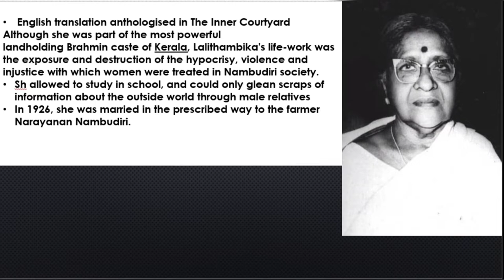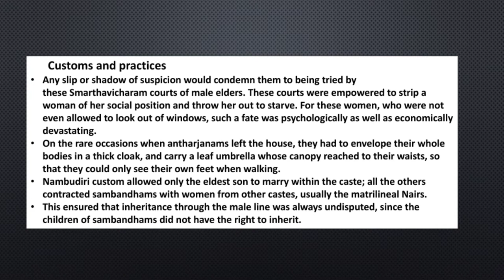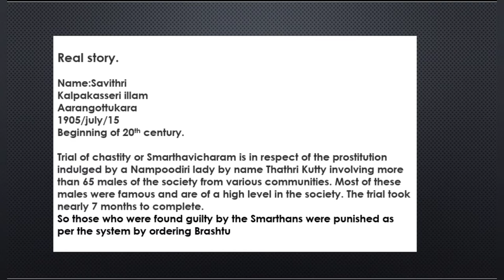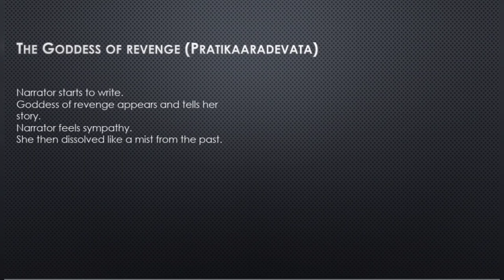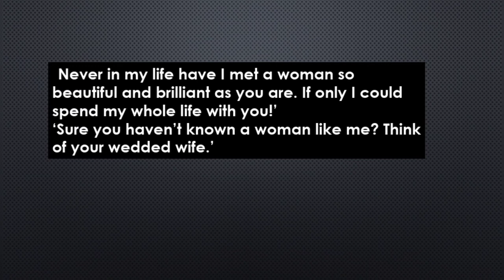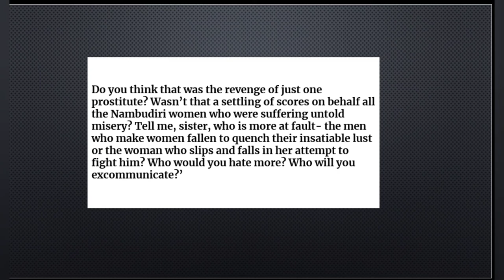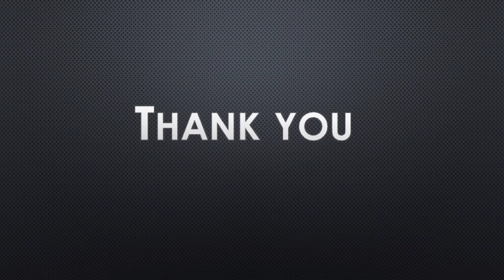'The Goddess Of Revenge' by Lalithambika Antharjanam.Summary in Malayalam